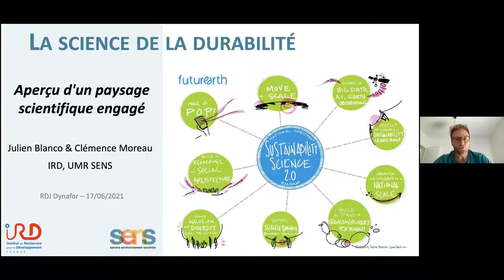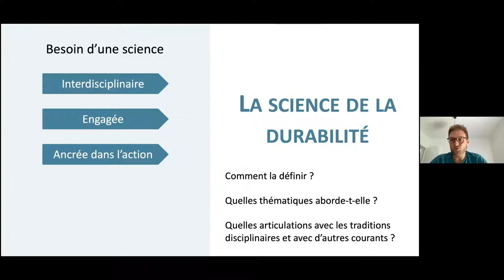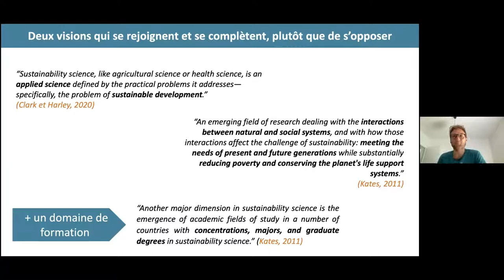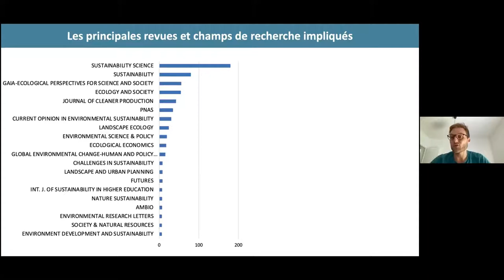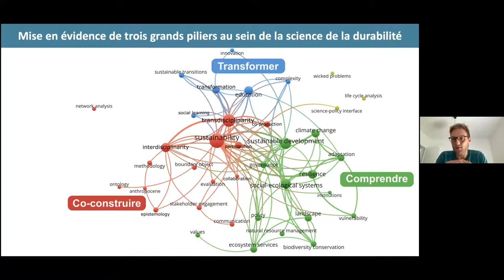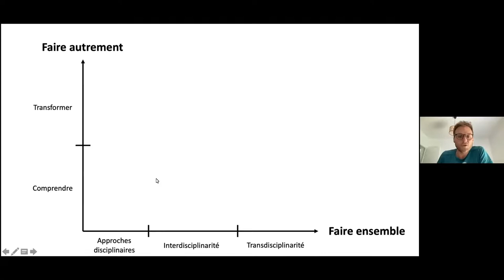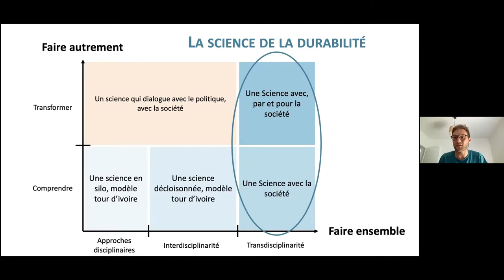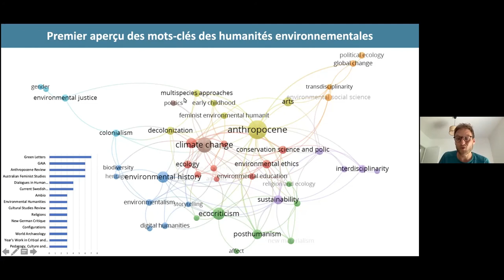invité: Julien Blanco et C. Moreau (UMR Sens, IRD Montpellier): La science de la durabilité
La science de la durabilité : aperçu d'un paysage scientifique engagé

Par Julien Blanco et Clémence Moreau (UMR Sens, IRD Montpellier).
Au tournant des années 2000, une nouvelle « science » émerge dans la littérature internationale avec pour ambition d’analyser les interactions dynamiques entre l’environnement et les sociétés humaines dans l’optique d’en améliorer la durabilité. Nous nous interrogerons dans cette présentation sur ce que revêt exactement cette « science de la durabilité » et sur la façon dont elle s’articule avec les approches disciplinaires traditionnelles s'intéressant aux relations nature-sociétés. Pour cela, nous dresserons un aperçu du paysage scientifique de la science de la durabilité en nous appuyant sur une analyse préliminaire, bibliométrique et qualitative, de la littérature scientifique se revendiquant de ce courant émergent et engagé.